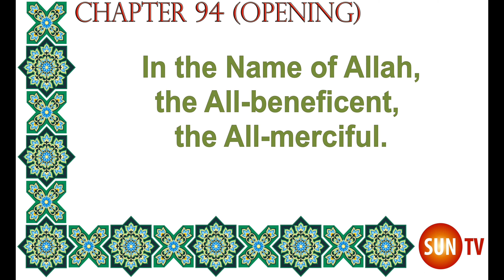The Quran English Only Translation by ʻAlī Qūlī Qarāʼī Chapter 94 Surat al-Shar (Opening)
The Qur’an; With a Phrase-by-Phrase English Translation Translated by
ʻAlī Qarāʼī Qarai,
Ali Quli Ali Quli Qara'i